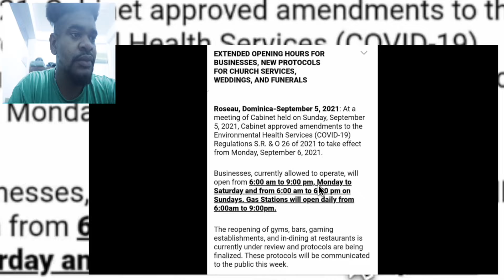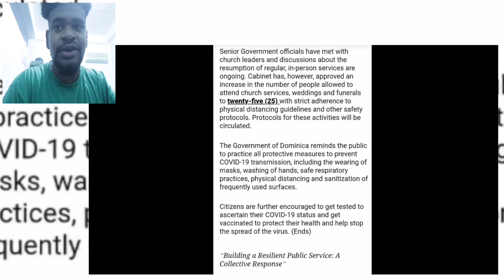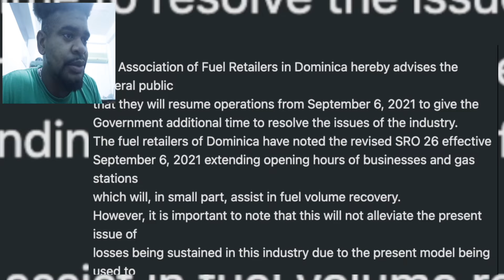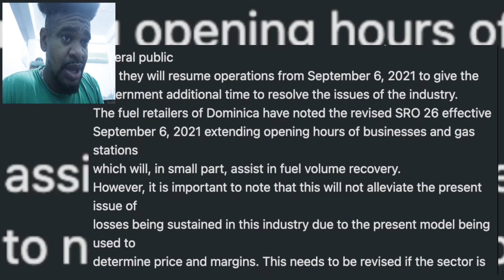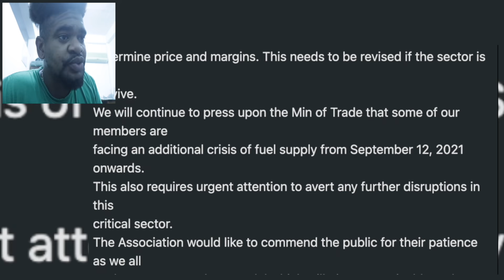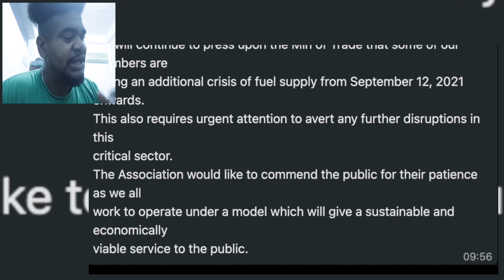SXM BLOCK-UP THEIR ROADS BUT NOT A PIP FROM DOMINICA IN THE SAME SITUATION - Mystelics Reacts